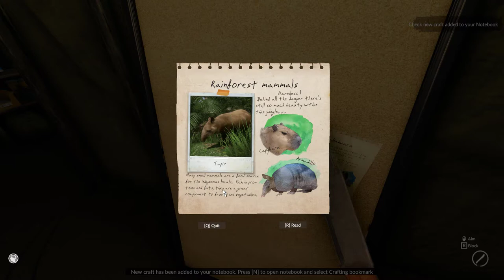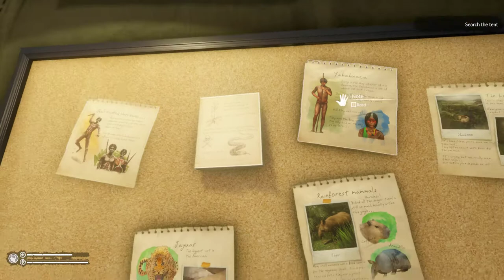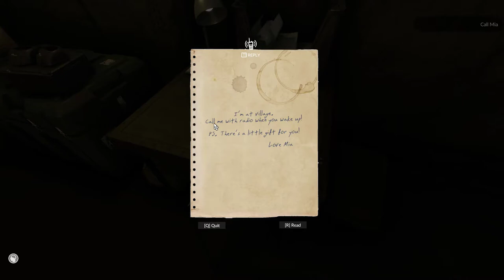Green hell - Jungle survival First look - Setting camp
GREEN HELL is an Open World Survival Simulator set in the uncharted unique setting of the Amazonian rain forest.

THE QUESTION
Where can the human mind wander?

GAME PILLARS

UNIQUE MECHANICS
Psychophysical parameters of the player include:
• psychological condition
• physical condition